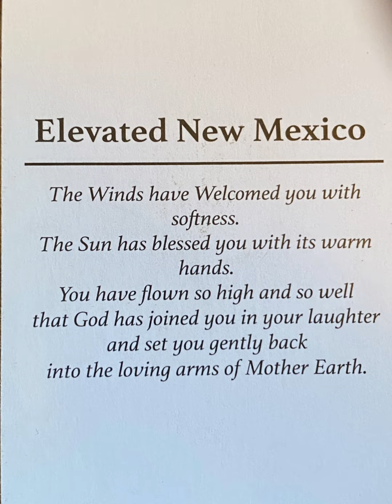Hot air ballooning 10/15/22